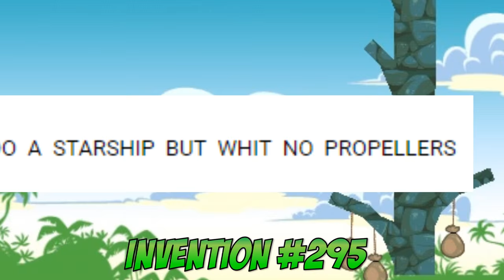STARSHIPS! - Bad Piggies Inventions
♬ IZECOLD - Close (feat. Molly Ann) [Brooks Remix]  NCS x FHM